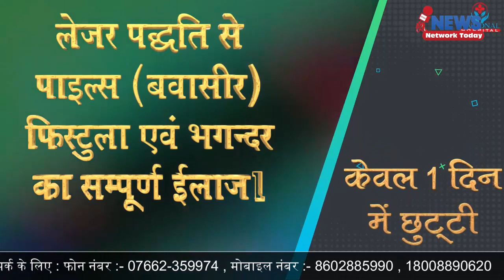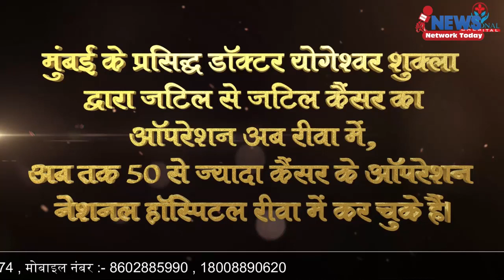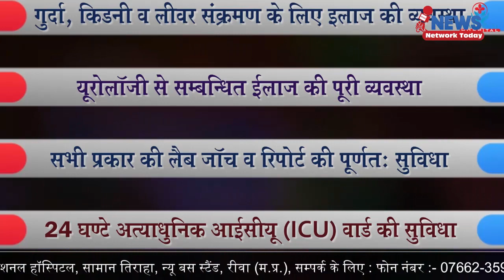लड़की के साथ बदसलूकी पुलिस ने किया मामला दर्ज ||NEWS NETWORK TODAY